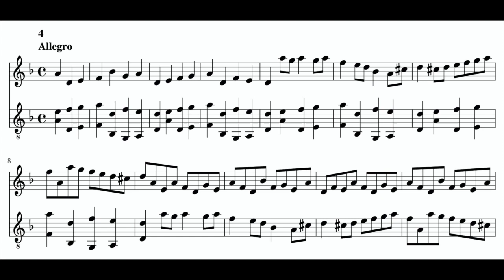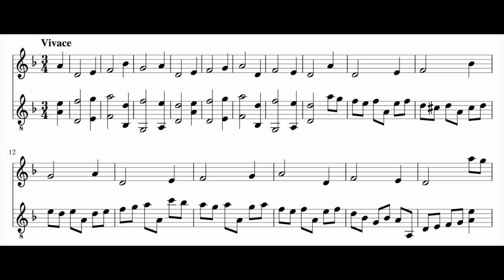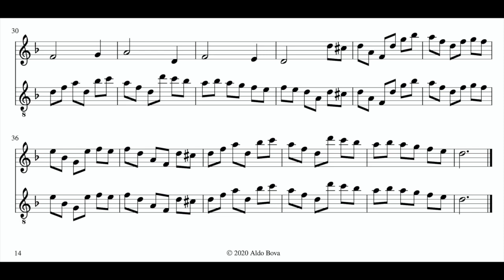A. Bova, Sonata no 4 for tenor recorder and guitar